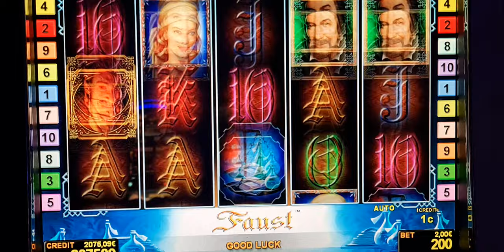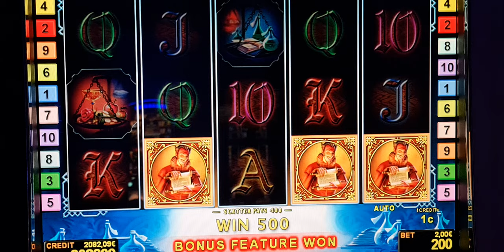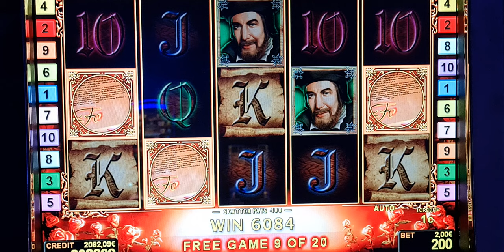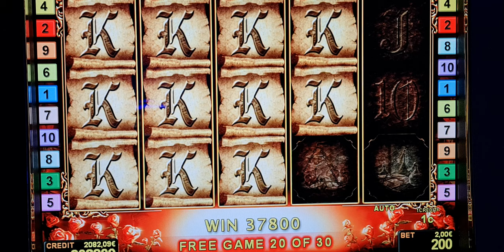Faust t! #2 Euro Bet ! slot machine! Freispiele!novoline